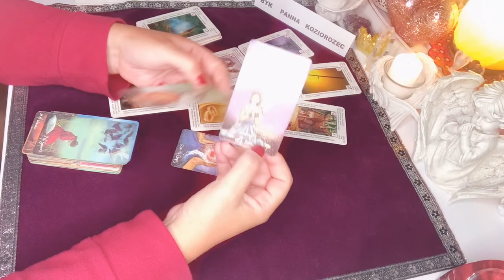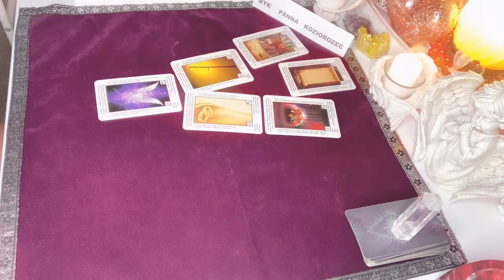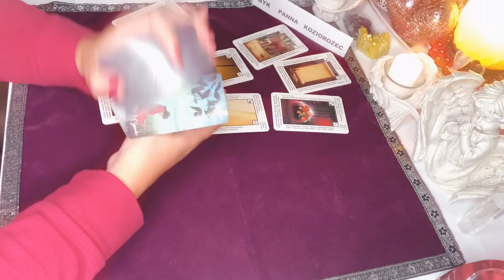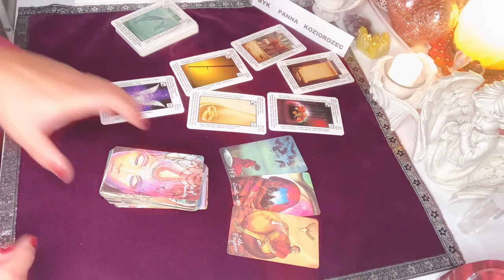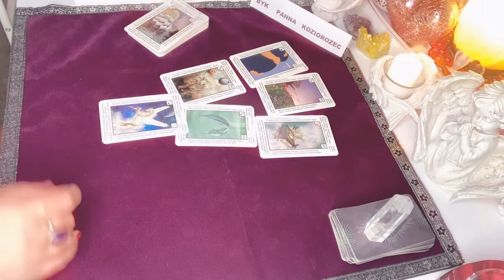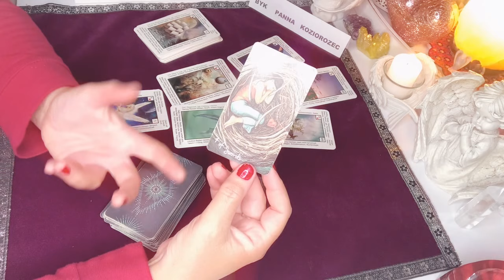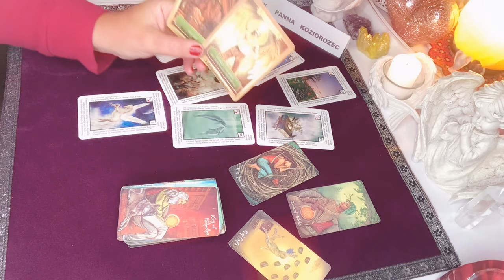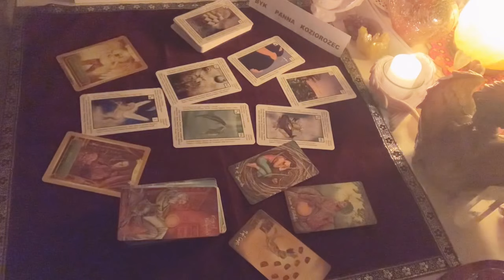Horoskop♉️BYK PANNA KOZIOROZEC♍️1–30#pazdziernik 2021♑️Karty Lenormanda i Tarota☯️wrozby